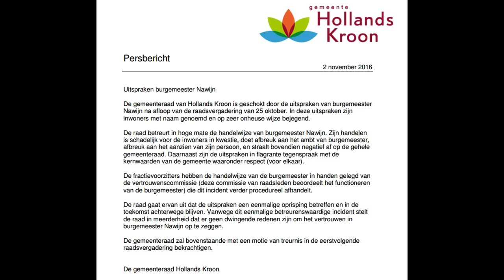Carnaval 2017 - The Showbusters - Zo gaat dat in Hollands Kroon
een overzicht van iedereen die belangeloos meewerkte aan deze productie en natuurlijk de tekst.

Originele melodie:
Drie Chinezen en een contrabas

Carnavalstekst:  Alexander Bügel (Bügel uit de Bocht)

Ingezongen door:
The Showbusters (Johan Bouquet & Marcel Wessel)

Videoclip:  Erwin Slootweg (Liaison Studio)

Opname in:                 Liaison Studio in Wieringerwerf
Techniek en productie:       Alexander Bügel

De tekst:

Zo gaat dat in Hollands Kroon

Refrein:
De burgemeester van Hollands Kroon
zijn normen en waarden zijn ongewoon
Hij deed z’n uitspraken ondoordacht
Wat hem veel ellende bracht

Het College van Hollands Kroon
vaart zijn eigen koers, dat is héél gewoon
belang van de burger komt achteraan
als je ze hun eigen gang laat gaan

Couplet:
Onze Jaap maakte het te bont
wist niet dat zijn microfoon nog openstond
deed daar uitspraken ongehoord
is onze Jaap nu echt ontspoort
Dat is toch waanzin, echt grote waanzin
Sprak over zure gekken, trok zelf zure bekken
maar leren dat zal hij het nooit

Japie, Japie, Japie, Japie, Japie, Japie,

Couplet:
Zelfsturend is het woord
waarmee Hollands Kroon steeds meer ontspoort
Velen zijn de weg al kwijt
Hebben blijkbaar aan de burgers schijt
in eigen belangen, is men gevangen,
als we die rare kuren, niet snel bij gaan sturen,
raakt men van de wal in de sloot

Japie, Japie, Japie, Japie,

maar komen de verkiezingen er weer aan
dan zullen ze er weer voor de burgers staan